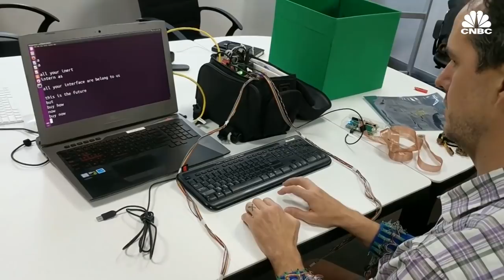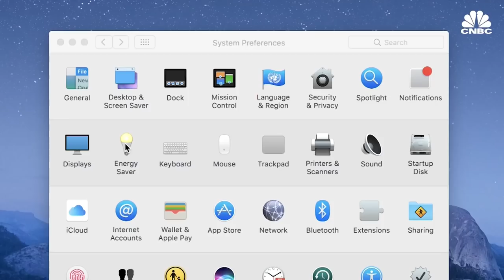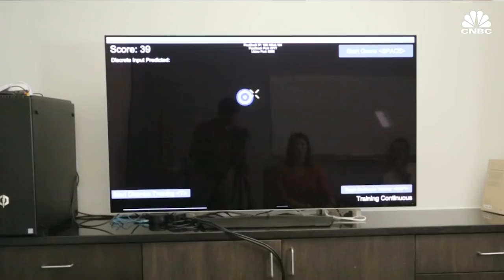This Wearable Allows You To Control Machines With Your Mind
CTRL-labs’s noninvasive neural interface allows people to control computers, robots and applications by tracking electrical activity generated when a person thinks about moving. This electrical activity is detected by an armband outfitted with sensors and decoded by a computer. The team thinks the technology will initially be used for augmented and virtual reality, but CTRL-labs is already experimenting with medical applications.

This Wearable Allows You To Control Machines With Your Mind | CNBC